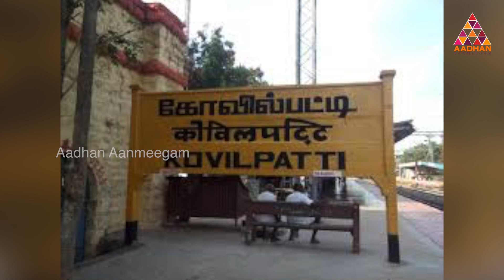ஆயிரம் ஆண்டுகளை கடந்த அதிசய கோயில் | அடடா ஆன்மீகம் | Aadhan Aanmeegam